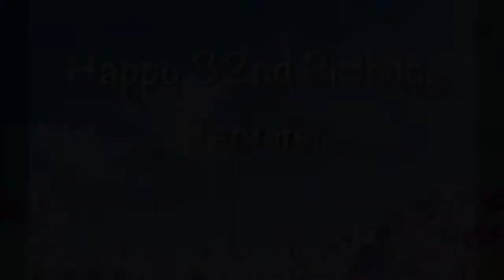Happy 32nd Birthday Jennifer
Happy Birthday to Jennifer, it's moments like this we will always cherish.

Love, Dad